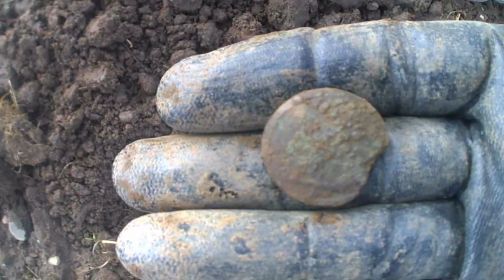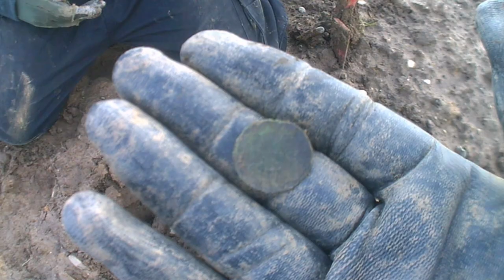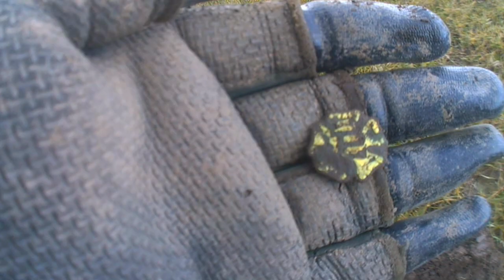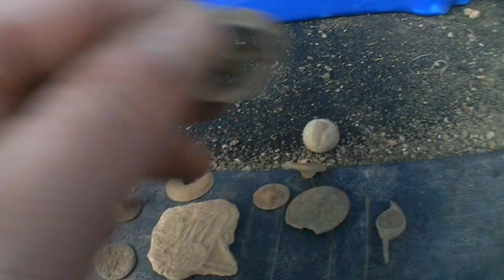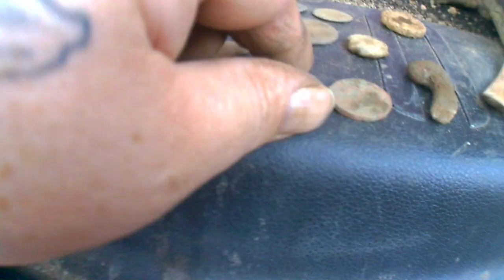A day of Metal detecting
another day of metal detecting  lots of finds this is why we love this hobby